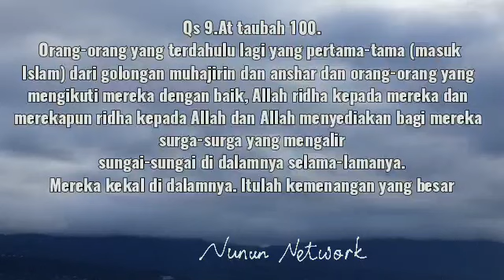At taubah- Islam, surga, ridho Allah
Ridho Allah
Surga
Muslim yg benerrrrr
Kemenangan besar